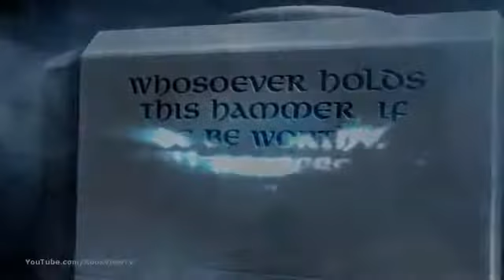THOR Comic-Con 2010 Debut Teaser HD1933